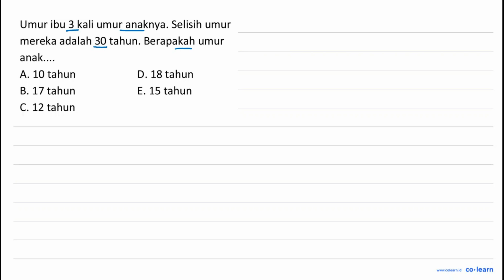Umur ibu 3 kali umur anaknya: Selisih umur mereka adalah 30 tahun: Berapakah umur anak. A. 10 tah...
Umur ibu 3 kali umur anaknya: Selisih umur mereka adalah 30 tahun: Berapakah umur anak. A. 10 tahun D. 18 tahun B. 17 tahun E.15 tahun C. 12 tahun

Topik atau Materi: Persamaan Linear Satu Variabel - Persamaan dan Pertidaksamaan Linear Satu Variabel Wajib - BILANGAN - Matematika Kelas 10 SMA -

00:00 : Bedah Soal
01:00 : Konsep, rumus dan pengertian Persamaan Linear Satu Variabel
01:18 : Langkah penyelesaian soal
00:33 : Jawaban akhir
01:03 : Penutup